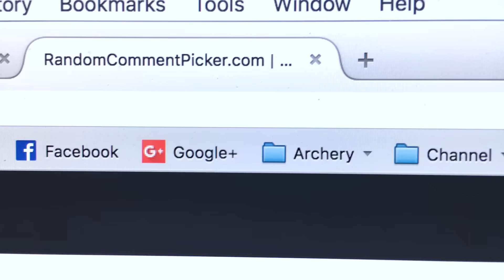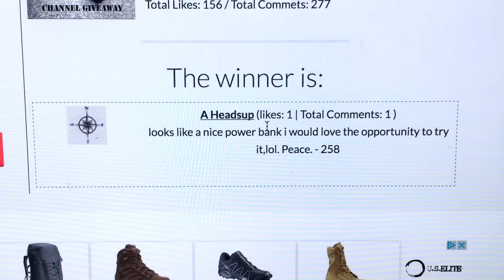OutXE PowerBank Giveaway Results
I’ve teamed up with the folks at OutXE and together were doing a Giveaway! All you have to do to enter in the giveaway is be a subscriber to the Wingman115 YouTube channel and also make a comment on the comments section of this video. I will draw the winner on January 31st from the comments posted. Due to restrictions on shipping Lithium ION batteries I can only open the giveaway to folks living in the United States.